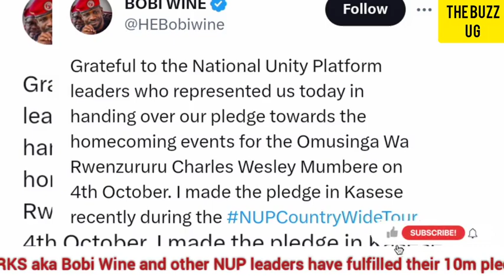WOW😍: Bobi Wine is a presidential material, see when he promises, he fullfills..Well-done sebbo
WOW😍: Bobi Wine is a presidential material, see when he promises, he fullfills..Well-done